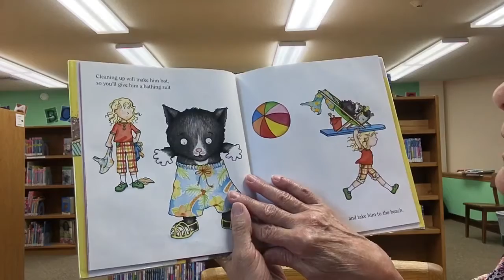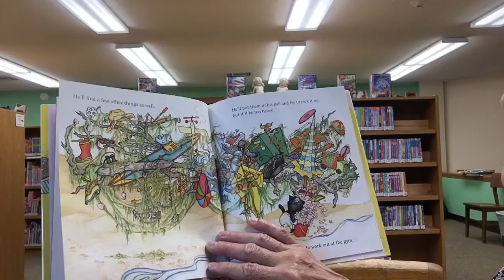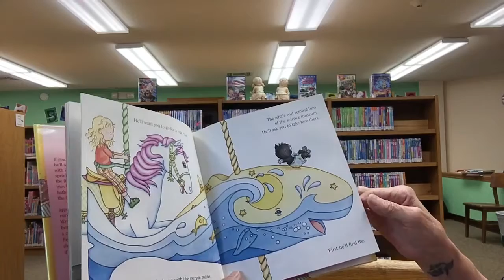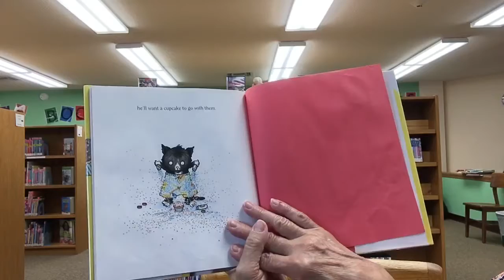Storytime: If You Give a Cat a Cupcake by Laura Numeroff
Ms Jill reads If You Give a Cat a Cupcake by Laura Numeroff